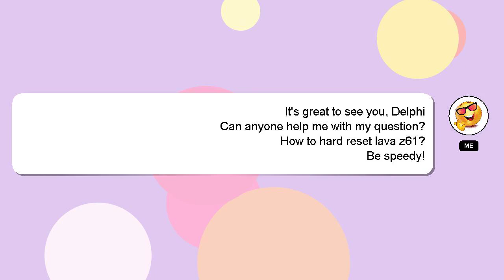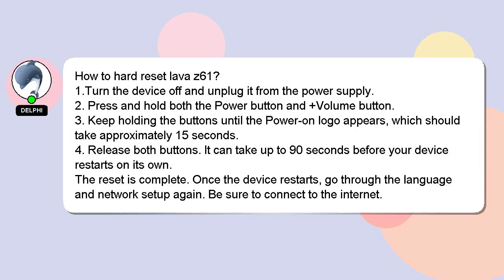How to hard reset lava z61?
Let me give you a brief introduction of who I am, Howdy, my name's Delphi. I am here to help you get the answers you are seeking. - How to hard reset lava z61?

A 'heart' from me will be given as a sign of appreciation for your answer.

*2 What we are experimenting :*